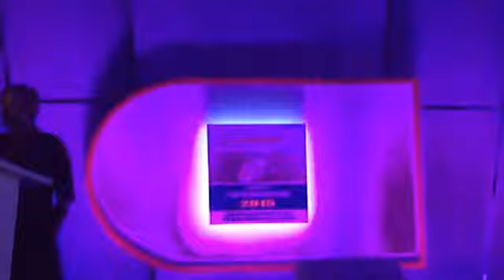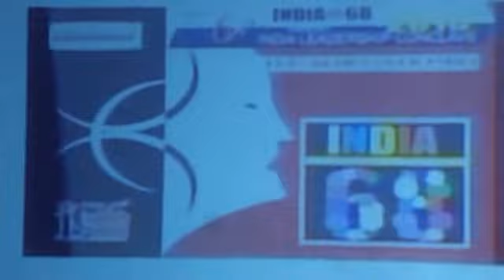Shri Mayank Gandhi addressing Indian Leadership Conclave 2015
Shri Mayank Gandhi addressing the audience on the current political scenario. During this Conclave Aam Aadmi Party was conferred with an award for an Alternative Political Force.